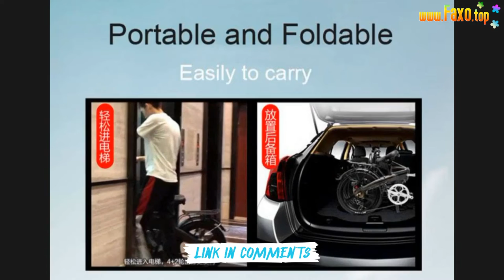🔥 A6 14 INCHES ELECTRIC FOLDING BICYCLE LANKELEISI HIDDEN BATTERY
A6 14 INCHES ELECTRIC FOLDING BICYCLE LANKELEISI HIDDEN BATTERY MINI PORTABLE BIKE DISC BRAKE MAGNESIUM ALLOY RIM
Deliver to buyer's door
Buyer no need to pay any extra charges or customs tax
Brand:Lankeleisi